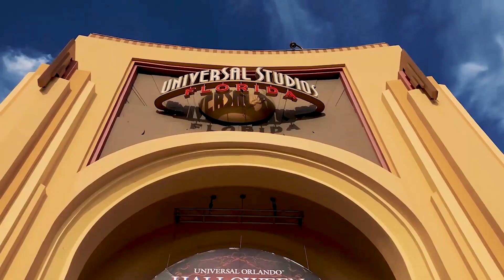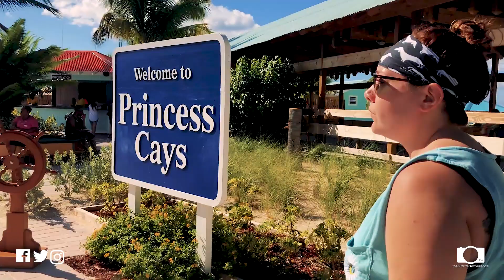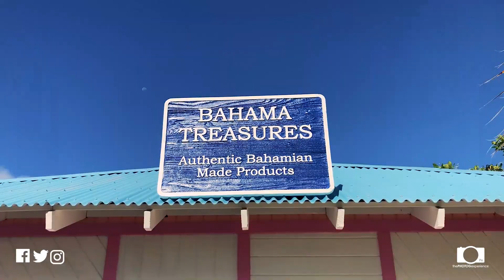Carnival Liberty at Princess Cays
How do you pronounce " Cays "  Does it sound like Kay or Key?

On today's adventure we made our way to Princess Cays, Carnival's Private Island.  This place was just as amazing, and gorgeous, as I ever could imagine.  This will definitely be a port I will frequent.  I can't wait to go back!

Love the audio quality? Check out the MOVO VXr10 and you can have AMAZING audio as.

Want to stay up-to-date on what's going on, check out our